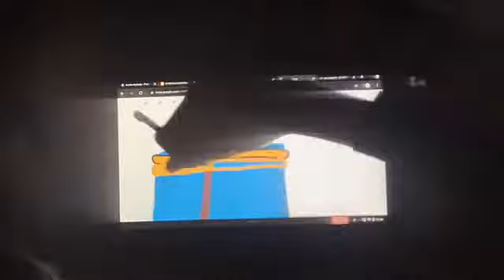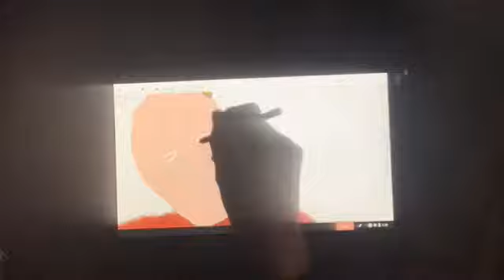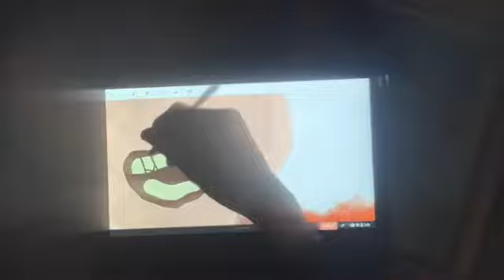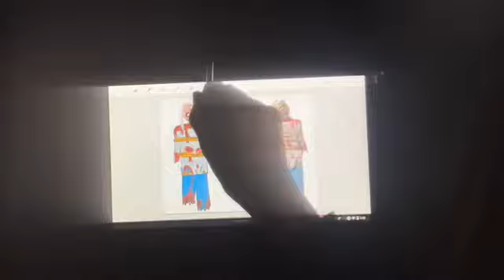Spirit Halloween Hung up zombie time lapse Drawing